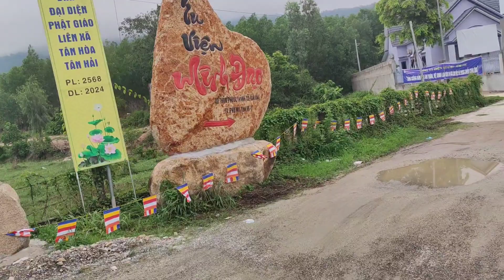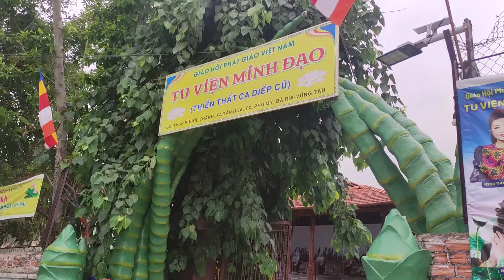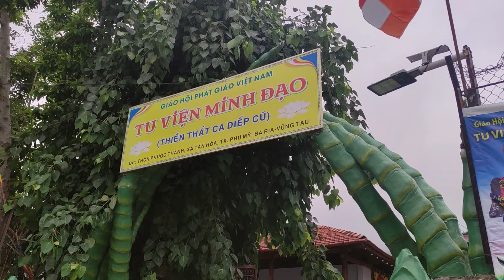Đoạn Đường Vào Chùa Từ Chùa Minh Đạo.Chờ Hồng Loan Đến Sáng 15/6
hongloan Đoạn Đường Vào Chùa Từ Chùa Minh Đạo.Chờ Hồng Loan Đến Sáng 15/6